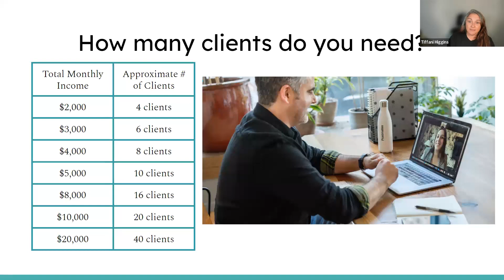Check out this Goal Chart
Check out this goal chart. What is YOUR FIRST monthly goal?

Goals are essential, but especially if you plan to start a virtual bookkeeping business from home.

Your goals will help you define what you want to achieve,  provide motivation, focus and direction.

Check out this table to see how many clients YOU need to reach your FIRST monthly goal.